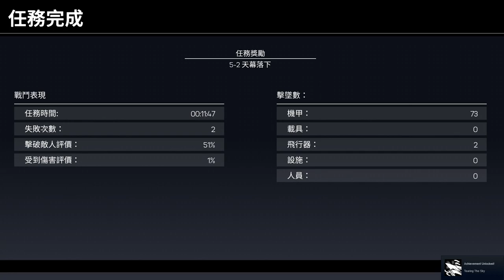HARDCORE MECHA Part 6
《硬核機甲》是一款著重手感的2D動作遊戲。選擇自己喜歡的機甲，自由組合出華麗招式，在多人模式中進行熱血硬派快節奏的鋼之對決！此外更有戰役模式，憑藉玩法豐富的關卡和無縫銜接的動畫，提供沉浸的故事體驗。

HARDCORE MECHA is a 2D platformer action focusing on a better handling. The Campaign mode offers rich gameplay and seamless in-game cut-scenes for an immersive experience. Choose your favorite mecha, experience the fast-paced hardcore competitive battle of steel in Multiplayer!